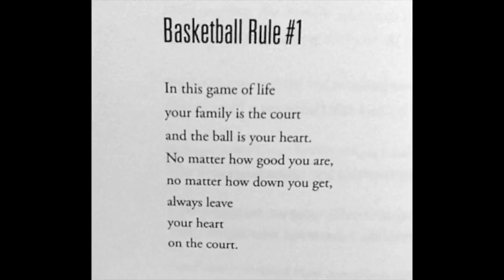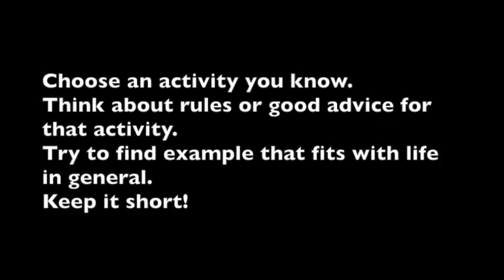rules poems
Writing poems inspired by Kwame Alexander